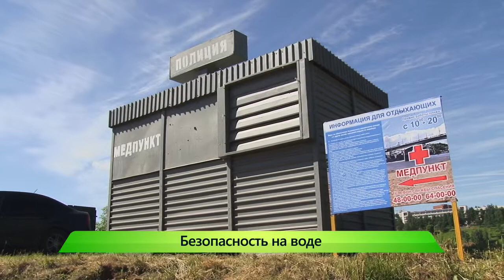ИКГ Пляжи и 5 утонули #2